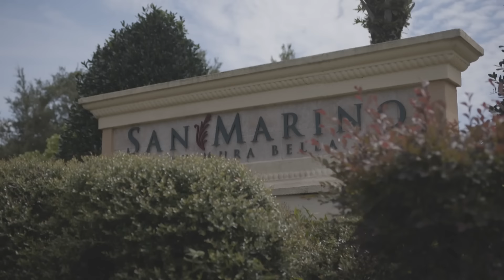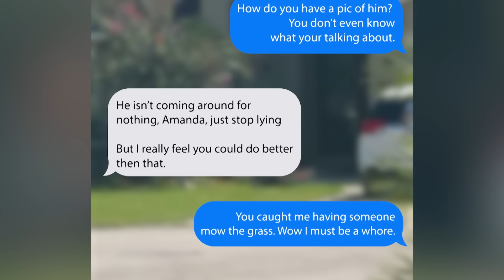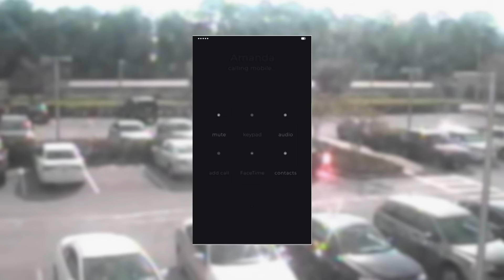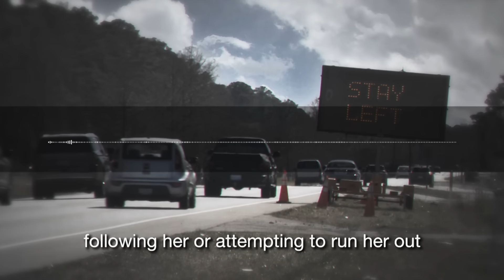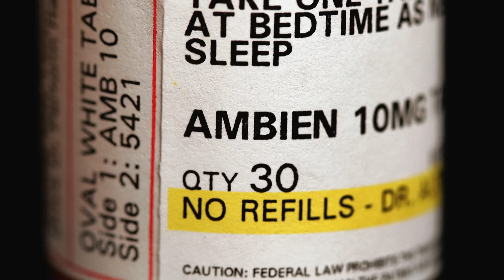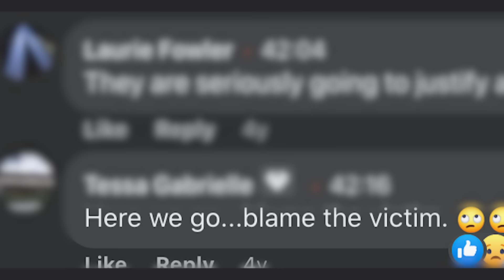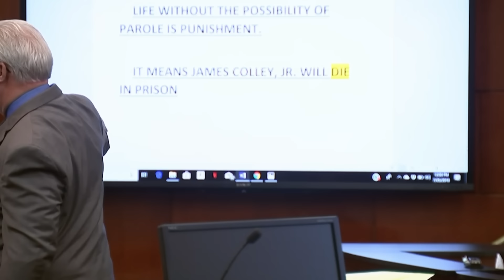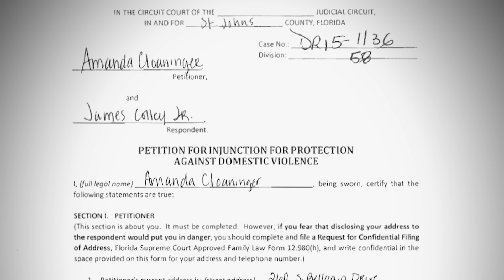Killer Cases: Two Moms Brutally Murdered in Deadly Stalking Rampage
An affluent Florida neighborhood is rocked by the shocking violence that erupted on a quiet August night in 2015. Amanda Colley and Lindy Dobbins, two mothers of young children, were discovered dead in Colley’s home from gunshot wounds. This episode of “Killer Cases” dives deep into what happened to Colley and Dobbins.